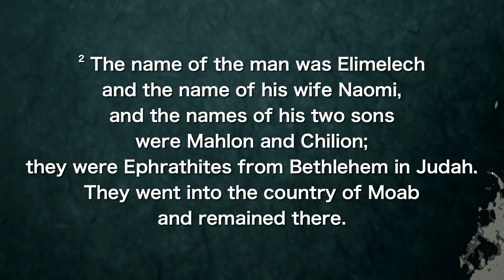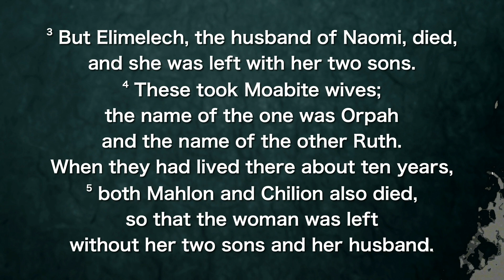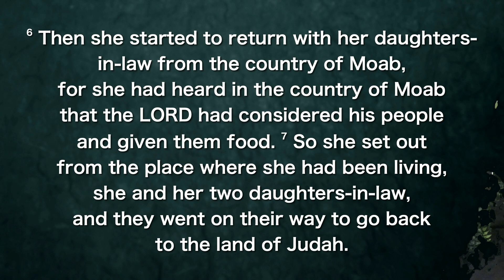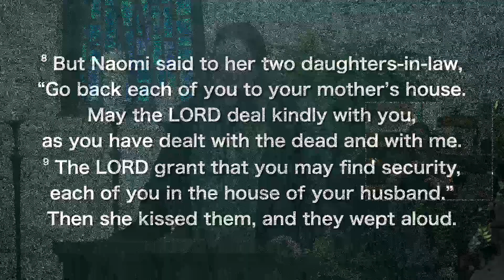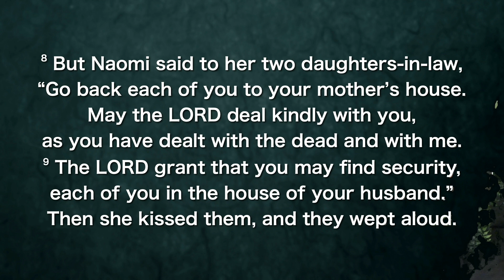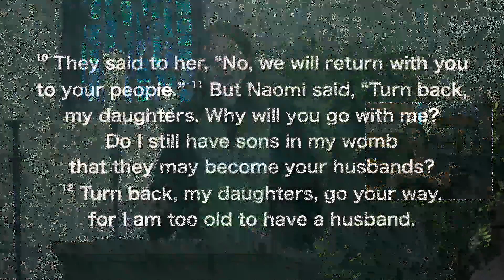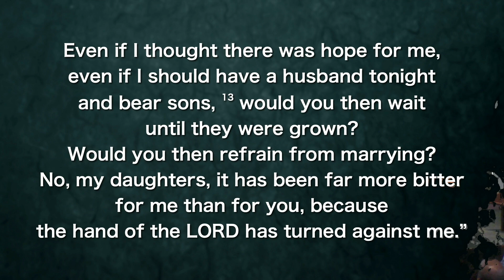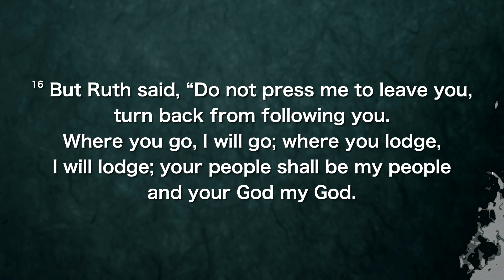Sermon - Speed Bumps: When the Road Ends | Emily Wright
Feeling lost after losing a loved one? You're not alone. Loss can feel overwhelming and like the end of the road. The story of Naomi and Ruth from the Book of Ruth are an example. Naomi experiences deep grief after losing her husband and sons.
Despite Naomi's despair, her daughter-in-law Ruth chooses to stay with her. Ruth's loyalty and companionship are a source of comfort for Naomi. Be a "Ruth" for someone grieving & let our church family be your "Ruth" too.